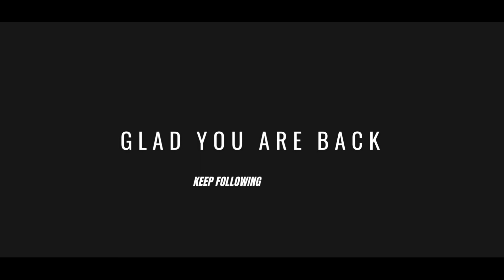Glad You Are back! (Guess who?)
He didn't get lost!
Welcome to Team Deshi Biker!
New Host!
Guess Who?